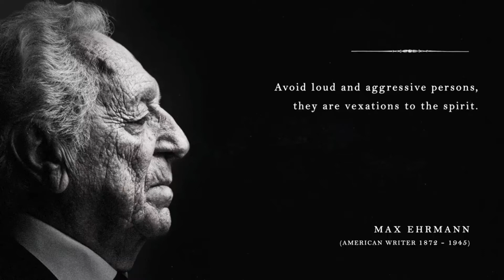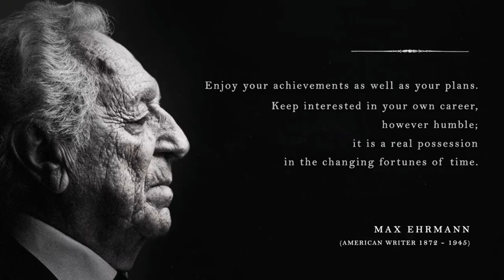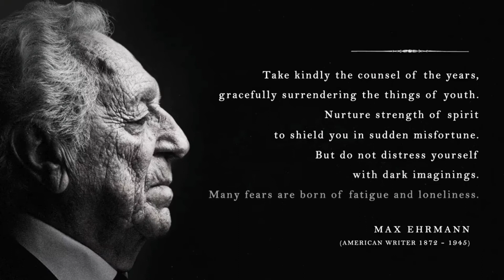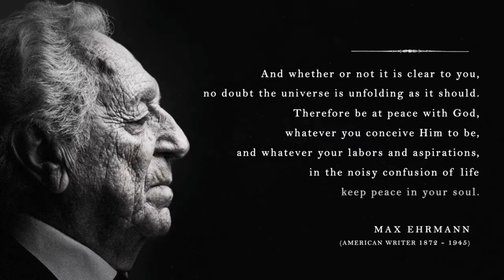DESIDERATA | Max Ehrmann